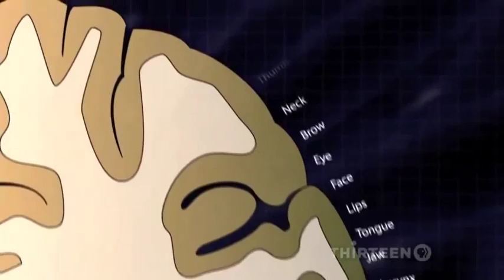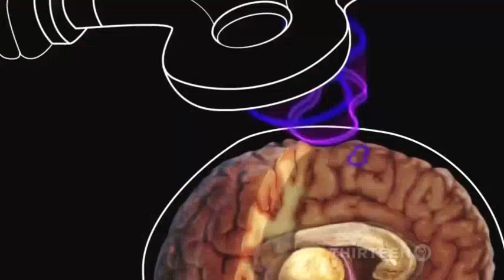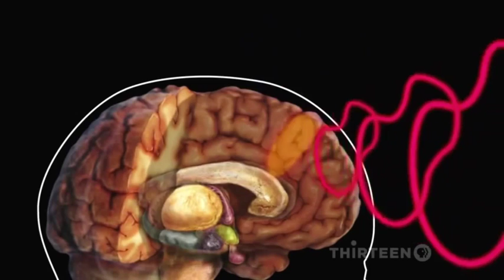Mind Control Science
Transcranial magnetic stimulation (TMS) is a magnetic method used to stimulate small regions of the brain. During a TMS procedure, a magnetic field generator, or "coil", is placed near the head of the person receiving the treatment. The coil produces small electric currents in the region of the brain just under the coil via electromagnetic induction. The coil is connected to a pulse generator, or stimulator, that delivers electric current to the coil.